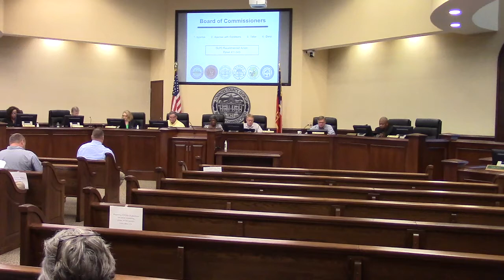7.e. Street Lighting Ordinance Amendment 7 @ LCC Work - 2021-07-12